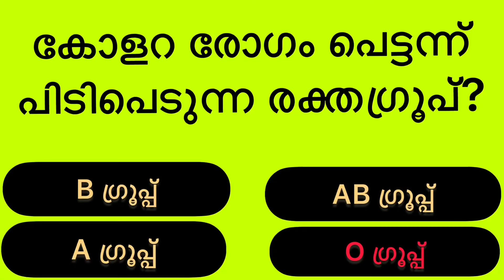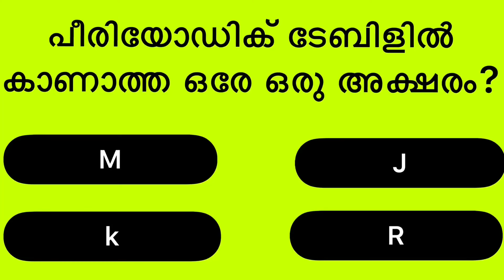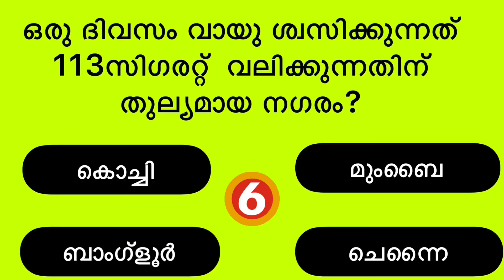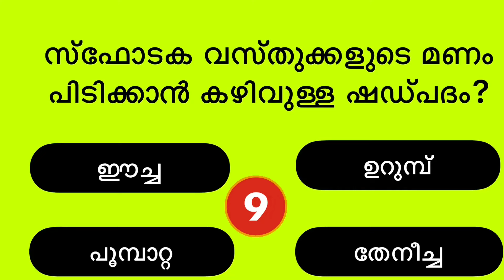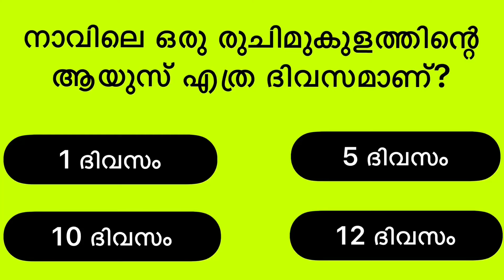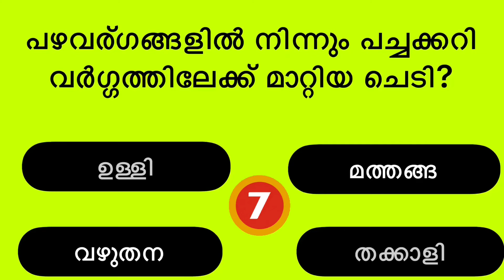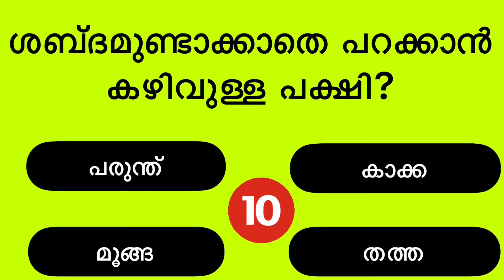INTRESTING QUIZE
quicktrivia
spelling
iqtest
history
generalknowledgequiz with answers
non-multiplechoicequiz
gk ke sawal
hard trivia
gkquestionsandanswers in english
mixed quiz
#non multiple choice general knowledge quiz
daily trivia
lucent gk
non-multiplechoice
learn new facts
quiznight
general knowledg quiz
quiz video
brain test
generalknowledge quiz
generalknowledge trivia
bible quiz
gods word
bible audio
fun trivia
general knowledge quiz hard
gk afroz
math
samanya gyan
top20questionspsc gk
aadunika india
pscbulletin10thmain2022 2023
maths
superlatives quiz
superlativesofworld quiz
knowledge
test
viral video
manoj dey
gk in
ssc maker
gk class484
live# gk video
gk gs
live
emoji challenge
emoji quiz
disney quiz
quiz questions
test your knowledge
uk
uk video
uk quiz
uk quiz questions
test yourself
easy
anyone can get right
mayro quiz
mario general knowledge
mario test
mario quiz
quiz night
family quiz
super mario
mario
futuretakgk
ias interview questions in hindi
upsc exam
best gk
family quiz night
zoom quiz
gkforcompetitive exams
competitive exams
zoom quiz ideas
virtual quiz
pub quiz questions and answers
pop quiz
virtual game ideas
virtual game